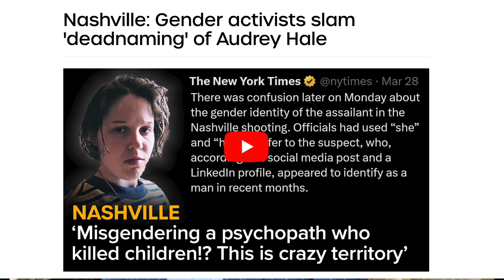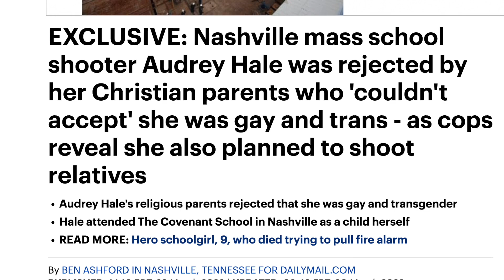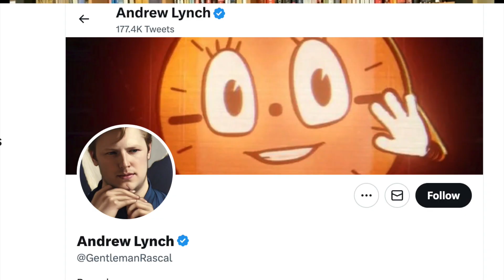Warlords Ep 2 Trans Terror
Your Warlords Jim Hanson & Kurt Schlichter discuss the Trans Terror attack in Nashville, wimpy men and the great movie Die Hard.